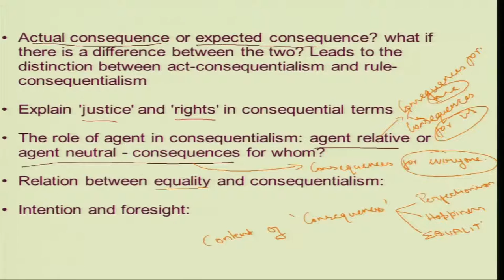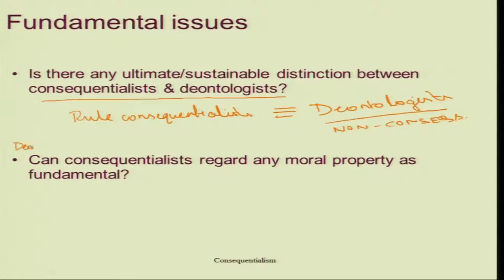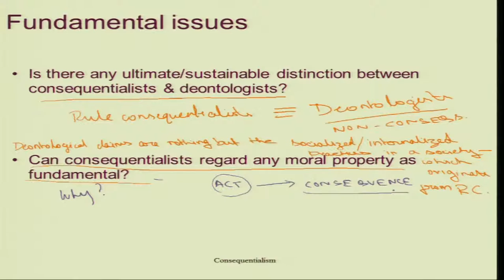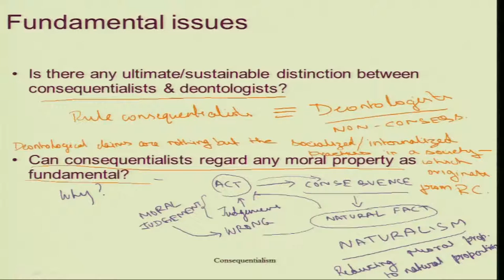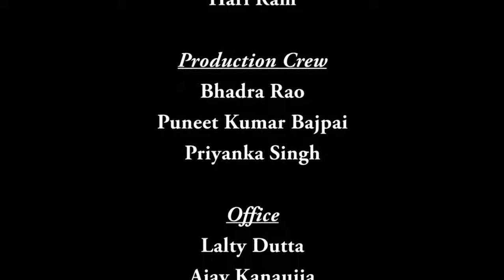Mod-01 Lec-04 Consequentialism ­ Rule & Act